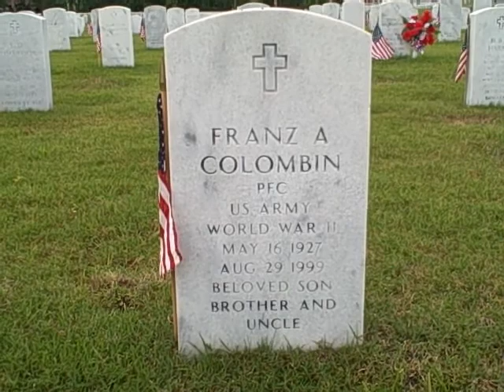Cash and Carey Allaccess Fort Gibson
Cash and Carey Allaccess take a pre-Memorial Day look at the Fort Gibson National Cemetery.